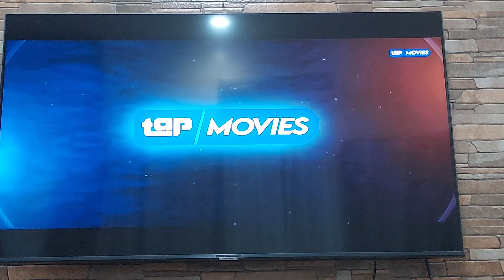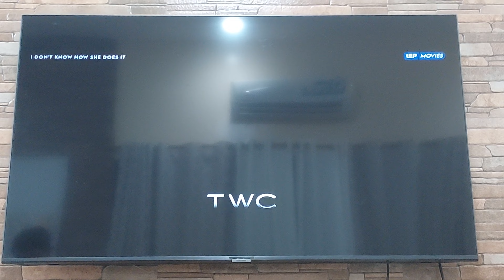TAP Movies - Continuity February 4, 2023 (CAMRIP) [8K]